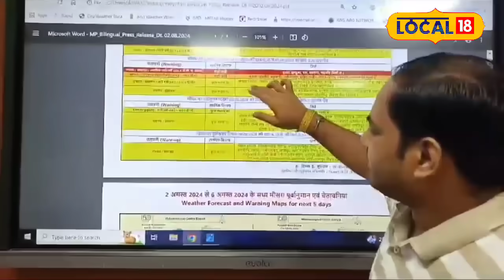MP Weather Update: Madhya Pradesh में भारी बारिश से हड़कंप, 12 जिलों में Heavy Rain Alert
Madhya Pradesh is currently experiencing a continuous spell of rain. The capital city, Bhopal, has been witnessing incessant rainfall for the past three days, leading to a rise in water levels. The Meteorological Department has issued a warning for the coming days in districts including Datiya, Guna, Agar Malwa, Ashoknagar, Bhind, Chhatarpur, Damoh, Dewas, Gwalior, Mandsaur, Morena, Neemuch, Niwari, Panna, Ratlam, Sagar, Shajapur, Shivpuri, Tikamgarh, and Ujjain. The gates of all dams in the state have been opened.

मध्य प्रदेश में लगातार बारिश का दौर चल रहा है. राजधानी भोपाल में पिछले तीन दिनों से लगातार बारिश हो रही है. जिसकी वजह से जलस्तर भी बढ़ गया है.